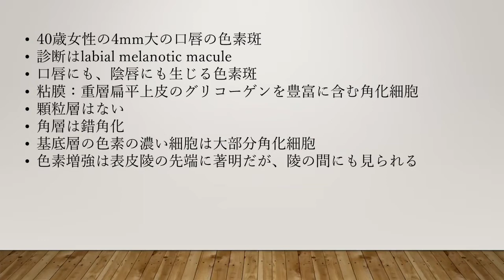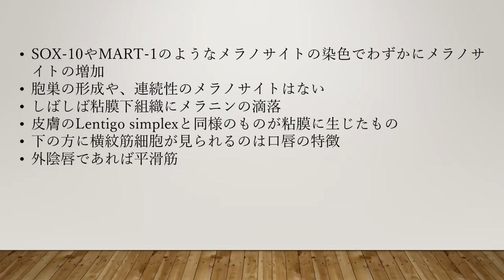Labial melanotic maculeの病理組織像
米国の病理医Jerad Gardner先生によるlabial melanotic maculeの病理組織像の解説動画（URLは下記）を本人の了解のもと、日本語で要約し、解説を加えました。